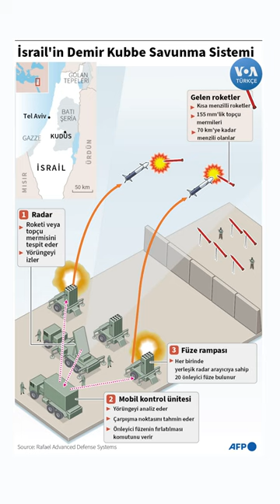İsrail’in ‘Demir Kubbe’ sistemi nasıl çalışıyor?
İsrail Hamas’ın yönetimindeki Gazze’den ateşlenen roketleri “Demir Kubbe” adı verilen sistemle etkisiz hale getiriyor. İsrail’de toplam 10 adet Demir Kubbe bataryası bulunuyor. Roketi imha etmek için ateşlenen her füzenin maliyetiyse 40 bin dolar.

VOA Türkçe'den Begüm Dönmez Ersöz'ün  haberi.